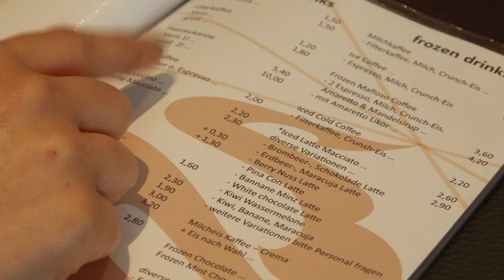Friendship. Feel it. | Geschichte in 5 Bildern | Grundlagen Film & TV Production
Ein kurzes Video zum Thema Freundschaft und die verschiedenen Emotionen, die dabei durchlebt werden können.

Produziert von:
Baum, Anne
von Asow, Magnus
Maier, Pauline Rosa

Angefertigt im:
2. Semester des Sommersemesters 2017,
Modul "Grundlagen Film & TV Production]"